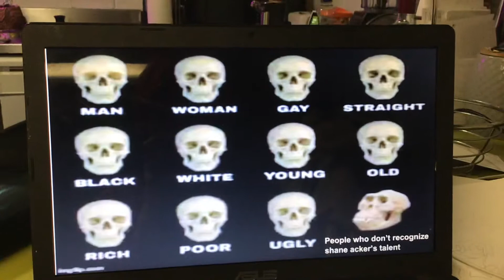The 9 memes are back